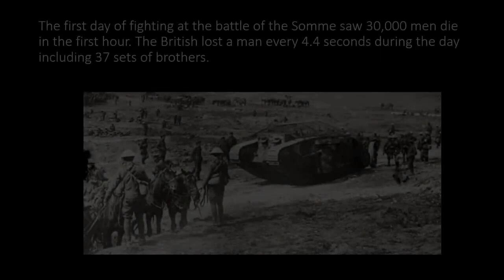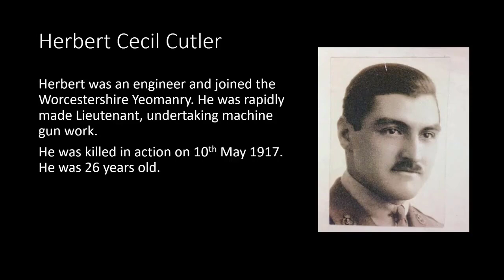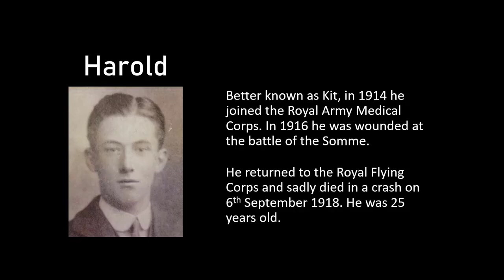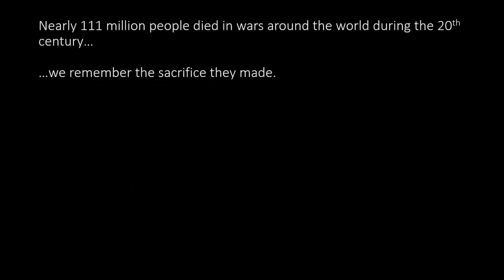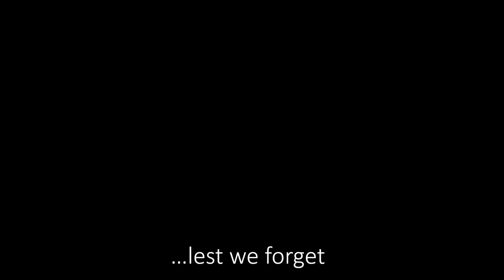West House Remembers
Some of the stories that help us remember on11th November